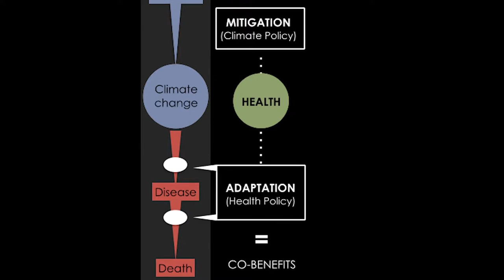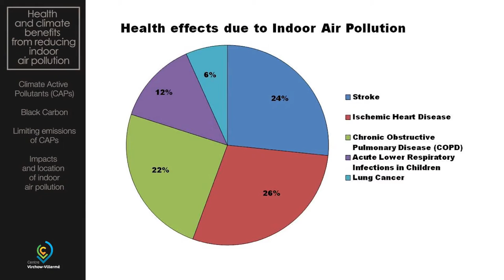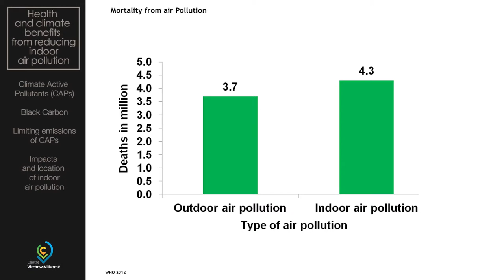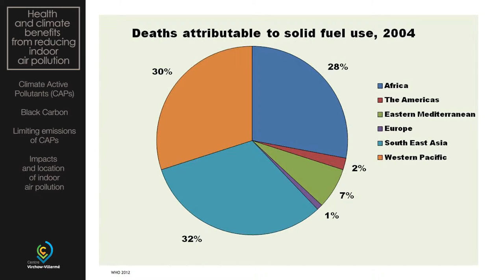Health and climate benefits from reducing indoor air pollution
Presentation by Rasmila Kawan